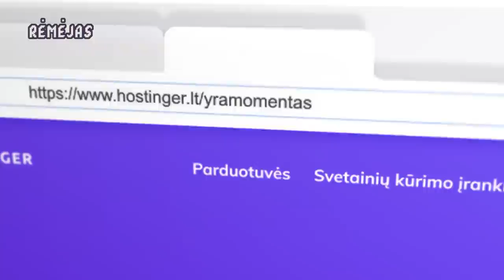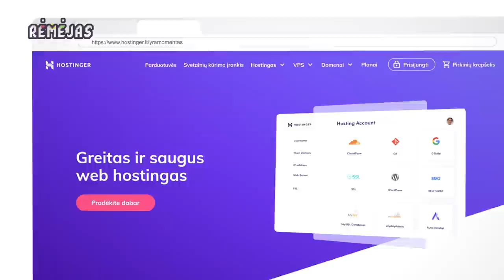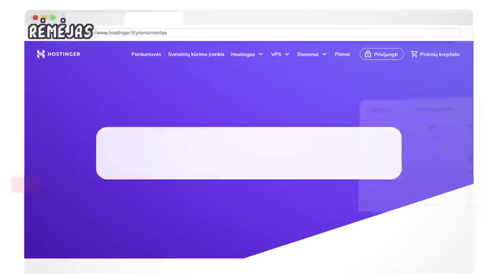"Nesiaukite live" - Rolandas Mackevičius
"PASITIKITE" - ŠARŪNAS JASIKEVIČIUS, KAUNO ŽALGIRIO ARENOJE, 2022 KOVO 10 D. DIDŽIAUSIAS INTERAKTYVIŲ POKALBIŲ ŠOU LIETUVOS ISTORIJOJE! BILIETAI
"NESIAUKITE LIVE" - BROLIAI LAVRINOVIČIAI, KAUNO ŽALGIRIO ARENOS AMFITEATRE 2021 GRUODŽIO 8 D. BILIETAI
Statistiškai reikšmingas ir moksliškai patvirtintas faktas, kad visi kas spustelna nuorodą žemiau kiekviena diena tampa pilnavertiška
Visi žino kaip nuostabu yra laukti ir klausytis tų muzikėlių kai reikia greitos pagalbos.  Ha, su Hostingeriu šių reikalų nebus, pagalba 24/7. How cool huh?

Stilingi, patogūs ir žinoma kokybiški. Duosim sekantį kartą patiems pasedėti. Apsilankykite

Trobos.lt nuolaidos kodas: TROBOS10, suteiks 10 eurų nuolaidą pirmam apsipirkimui, nuolaidos nesumuojamos.
Didžiausios ovacijos "Pack of nails" už super energiją, autentišką stilistiką ir skirtingus muzikos stilius, kuriuos gyvai galėjo išvysti mūsų žiūrovai. Kelmė, o dabar ir Kaunas turi kuo didžiuotis!!! Žiauriai laukiame Jūsų pirmo albumo. Jei laukiate ir Jūs šią nuostabią grupę galite rasti čia:

Kontribyšnikai ne tik laidą mato anksčiau ir be karpymų, bet dar ir kiekvienas gauna po minimum 5 extra seksualumo taškus. Junkis!

Įspėjimas tėvams - necezūrinis turinys.